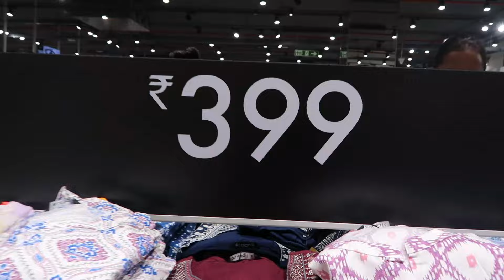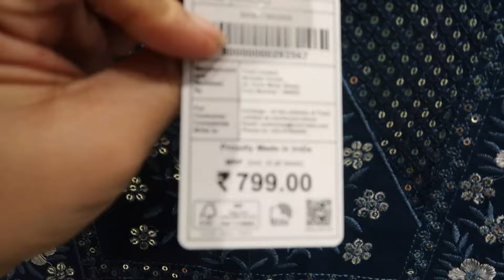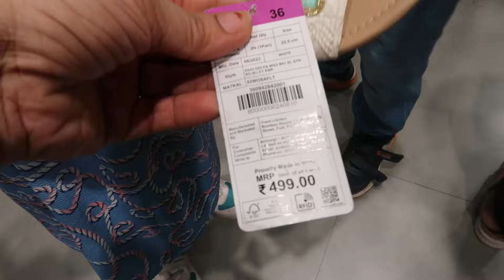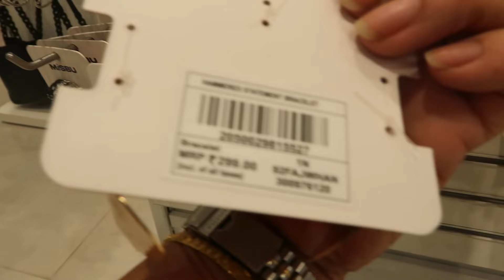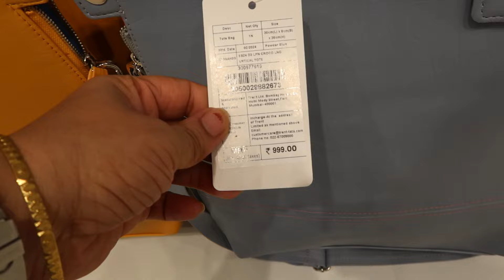Zudio Latest Collection 2024 | Starting 29/- |Zudio Shopping | Zudio Haul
Zudio Summer Collection 2024 | Starting 29/- |Zudio Shopping | Zudio Haul | Zudio Latest Collection

Address : Note all zudio will have same new summer collection so location is irrelevant 😊

PRODUCT LINK

zudio
zudio haul
zudio shopping
zudio sale 2024
zudio sale
zudio collection
zudio shoes
zudio footwear collection
zudio vlog
zudio review
zudio new collection 2024
zudio big sale
zudio jeans
shopping vlog
shopping haul
zudio 2024
zudio india
lucknow zudio
zudio makeup
zudio finds
zudio tour
zudio new collection delhi
zudio latest collection delhi
zudio womans collection
zuido sale
zudio winter collections
zudio lipstick
zudio summer latest collection
zudio make up collection 2024
zudio delhi collection
zudio biggest sale
zudio winter sale collection
zudio delhi
summer wear collection
zudio kurti
best fashion brands in india
college fashion 2024

Zudio Tour

Riew Arrival
Description